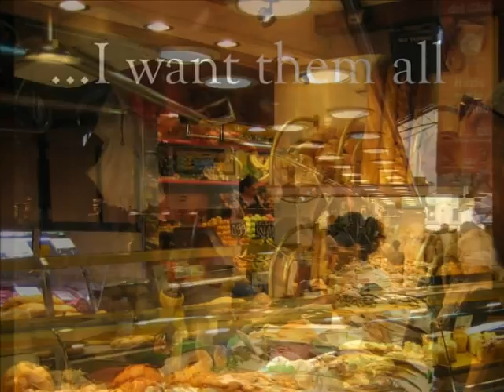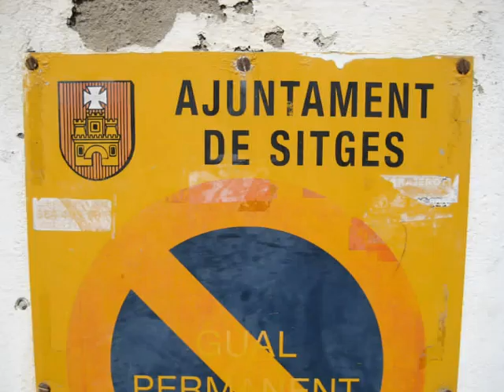Barcelona2011.wmv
Daniel Bitnar and Michael Soddy in Barcelona visiting Oldo, Junior and German.